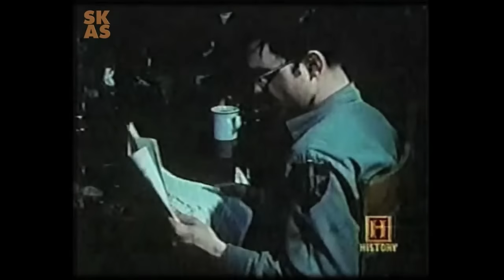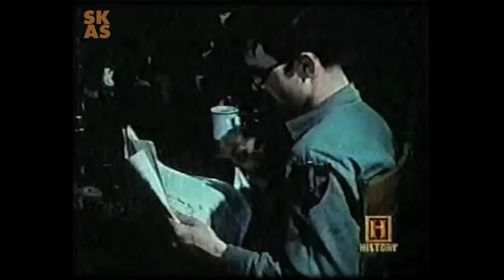Full Metal Jacket : Sarge! R Lee Ermey Interview (2001)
Documentary about sergeants, the backbone of the military, portrayed in hundreds of Hollywood movies as cigar-chomping, tough-as-nail molders of raw